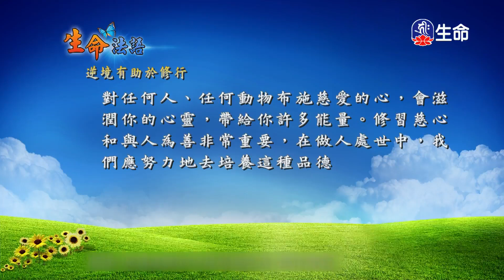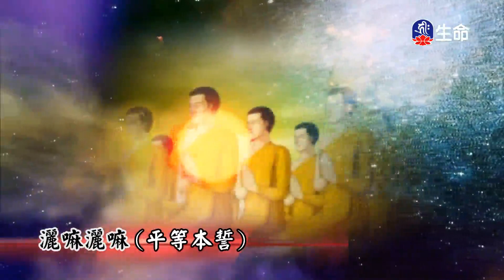生命法語_生命法語(65)_菩提如是說_(lifetv_20230405_14:00)